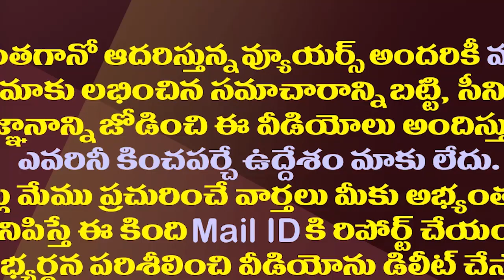అధికారంలోకి వచ్చేదెప్పుడో చెప్పొచ్చుగా పవన్||Pawan will tell you when he comes to power